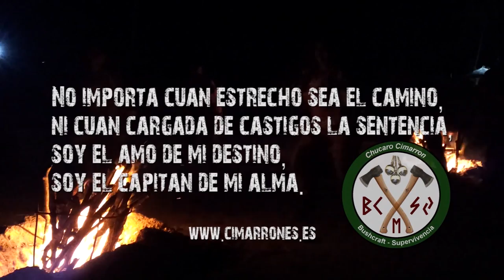Equipo Personal - Mochila EDC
Mochila para paseos cortos y turismo urbano, orientada al uso en la ciudad mas que en el monte.

Configuración basada en la TT Essential Pack, review en el canal